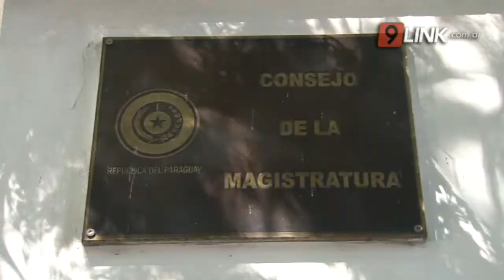N9 FEDERAL - SAMANIEGO - MUJERES QUE ABREN CAMINOS - PARAGUAY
LILIAN SAMANIEGO Y SU LUCHA PERMANENTE POR LOS DERECHOS DE LAS MUJERES
La senadora Lilian Samaniego,  presidenta de la Comisión Permanente del Congreso Nacional, habló con N9 federal en el marco de la celebración por el día de la mujer paraguaya contó cuáles son las iniciativas legislativas que favorecen los derechos de cada una. Además habló sobre sus inicios y lo difícil que fue abrirse caminos en la política siendo mujer
 LILIAN SAMANIEGO - PTE DE LA COMISIÓN PERMANENTE DHUGEL CONCEJO